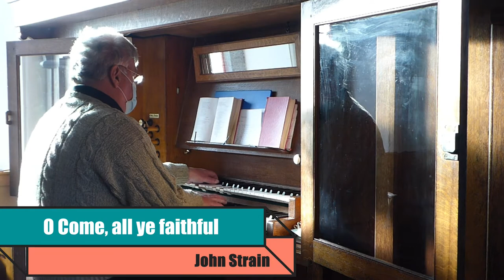NSPCI Service of Christmas Carols and Readings, Downpatrick, Sunday, 20th December Service 2020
First Presbyterian (NS) Church, Downpatrick
Christmas Service of Carol and Readings

1. O Come, O come, Emmanuel (played by Jack Steers on the trumpet)

2. Opening Words Rev Dr David Steers
3. 1st Reading Isaiah ch.9 v.2, 6-7 Nigel Clarke (Faith and Freedom journal)

4. 1st Carol O Come, all ye faithful (played by Laura Neill on the bagpipes)

5. 1st Carol O Come, all ye faithful (played by John Strain on the organ at Ballee)
6. 2nd Reading Isaiah ch.11 v.1-9 Margaret Graham (Dunmurry)

7. 2nd Carol O little town of Bethlehem (John Strain)
8. 3rd Reading Isaiah ch.40 v.1-5 Rosemary Neill (Downpatrick)
9. 3rd Carol Once in Royal David’s City (John Strain)
10. 4th Reading Luke ch.1 v.26-35 Adele Johnston (Dunmurry)
11. 4th Carol The first Nowell (played by Laura Patterson on the organ at Downpatrick))
12. 5th Reading Matthew ch.1 v.18-25 Emma McConnell (Ballee)
13. 5th Carol Mary’s Boy Child (Laura Patterson)

14. 6th Reading Luke ch.2 v.1-7 Emma McCrudden (Dunmurry)
15. 6th Carol Silent night! (John Strain)
16. 7th Reading Luke ch.2 v.8-20 Noelle Wilson (Dunmurry)
17. 7th Carol See amid the winter snow (Laura Patterson)
18. 8th Reading Matthew ch.2 v.1-12 Mary Stewart (Downpatrick)
19. 8th Carol Hark! The Herald Angels sing (John Strain)
20. 9th Reading John ch.1 v.1-14 Robert Neill (Downpatrick)
21. Prayer (Rev Dr David Steers)

22. 9th Carol Joy to the world (Laura Patterson)
23. Benediction (Rev Dr David Steers)

24. A Great and Mighty Wonder (John Strain)

Every Sunday during the pandemic crisis we will upload a service from one of our churches